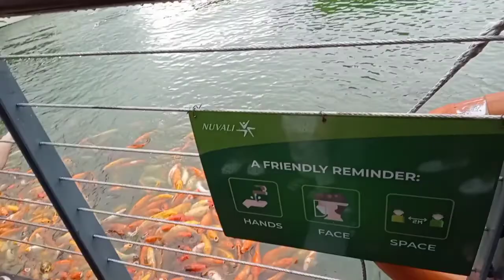Tara gala tayu Santa Rosa Laguna Nuvali|Ate Eva Channel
taragala santarosa laguna nuvali ateevachannel this channel to get access to perks